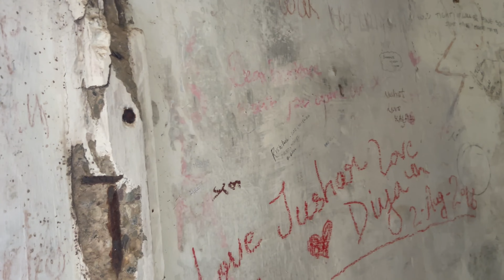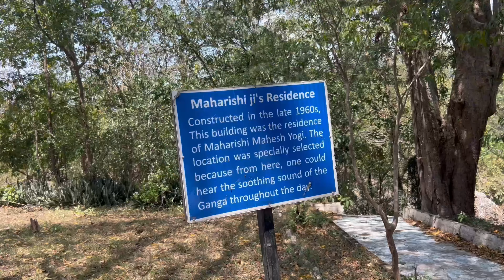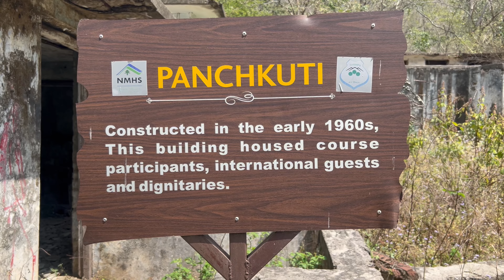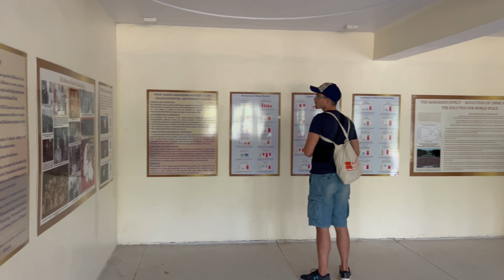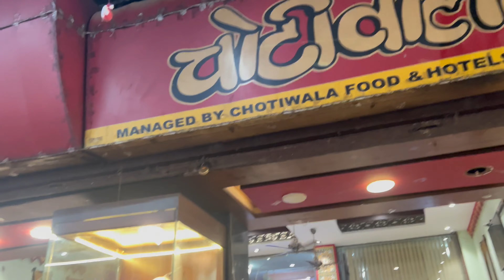Day 3 in Rishikesh: Morning Ganga Bliss, Beatles Ashram Art & Haridwar's Sacred Snan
Your Queries-
Day 3 in Rishikesh
3 day rishikesh itinerary
3 days in rishikesh
Morning Ganga Bliss
Beatles Ashram Art
Beatles Ashram Art of living
Beatles Ashram Artist
Haridwar's Sacred Snan
haridwar holy snan

NEHA KHANNA